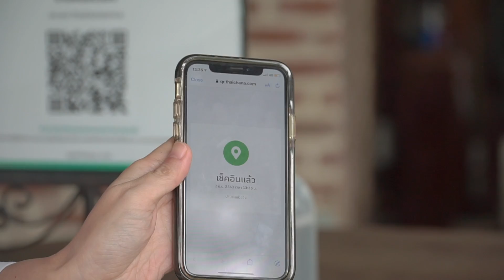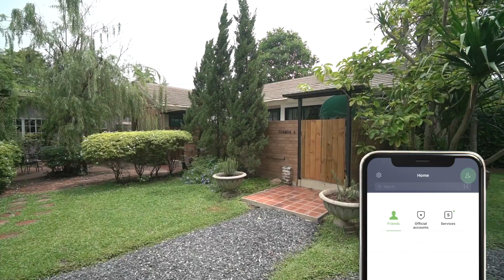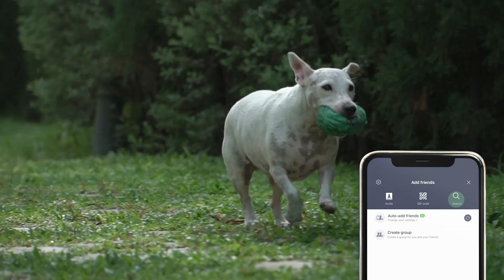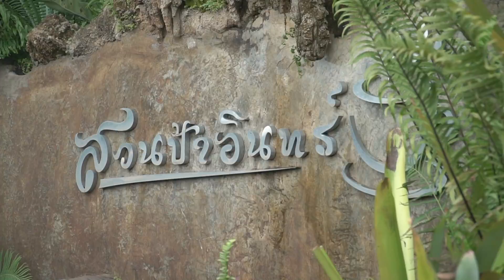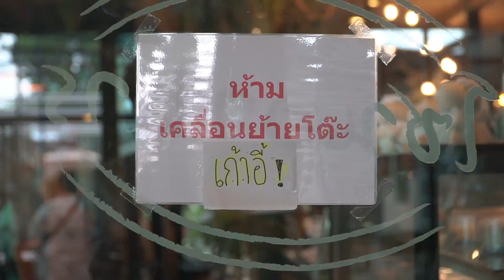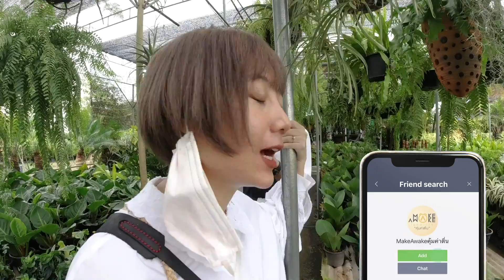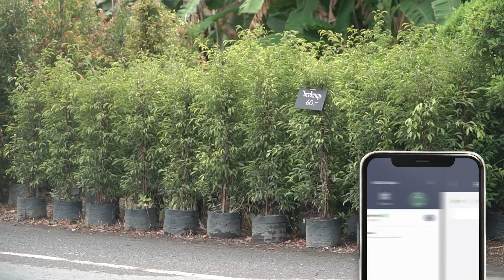หมาแมวต้องฟิน ทั้งกินทั้งเที่ยวที่นครนายก | MAKE AWAKE คุ้มค่าตื่น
นครนายกยังมีอีกหลายมุมเลย คราวนี้น็อตโตะขอพาไปรีสอร์ทที่คนมีสัตว์เลี้ยงต้องชอบ ทั้งอาบน้ำ ตัดขน ว่ายน้ำ และกิจกรรมอีกมากมาย จะสุนัข แมว กระรอก กระต่าย กิ้งก่า สารพัดสัตว์ ที่นี่ต้อนรับหมด แล้วไปช้อปผลไม้ริมทางสดๆ ส่งตรงจากสวน แล้วไปกินขนมชมต้นไม้ แล้วเดินช้อปปิ้งต้นไม้แบบยาวยาววววววว คุ้มค่าตื่นอีกแล้วววววว

ตอนนี้สถานการณ์ "โควิด19" ดูดีขึ้นเยอะเลย เป็นเพราะเราร่วมมือกัน แต่เรายังคงต้องดูแลตัวเองให้ดี เที่ยวแบบ "New Normal" กันนะ ผ้าปิดปากต้องมี เจลหรือสเปรย์แอลกอฮอล์ล้างมือต้องมา เข้มงวดกันต่อไป เพื่อที่เราจะได้ไปเที่ยวกันอย่างสบายใจนะคะ ฮึบๆ
การท่องเที่ยวแห่งประเทศไทย (ททท.) ภูมิภาคตะวันออก
เช่ารถขับเที่ยวสบายๆกับ @Hertz Car Rental